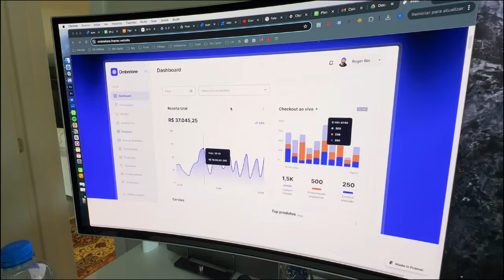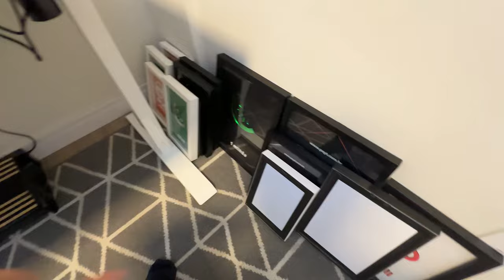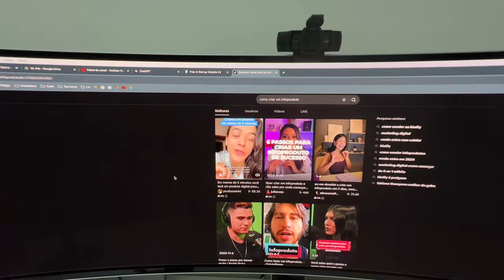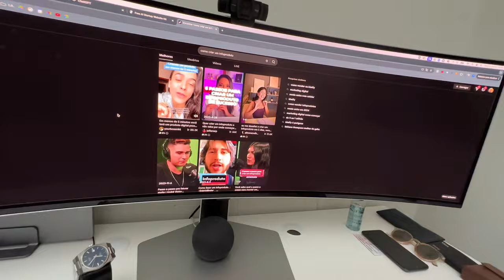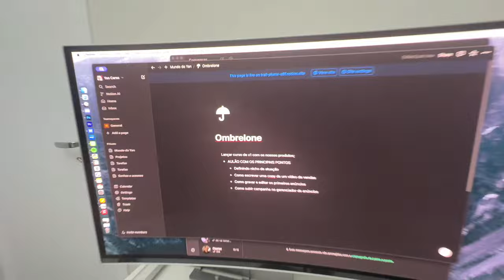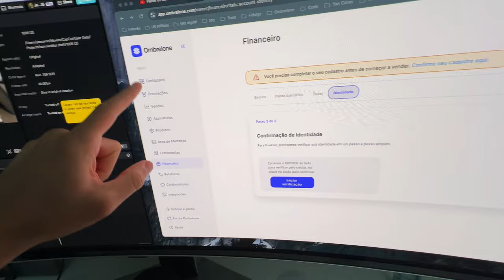Estratégia Para CRESCER Minha Plataforma de Pagamentos | Criação de Empresa de Tecnologia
Neste vlog, eu compartilho o dia a dia da criação da minha empresa de tecnologia, desenvolvendo uma plataforma de pagamentos digitais (gateway) para quem quer vender produtos digitais de forma segura e eficiente. Neste vídeo, mostro a estratégia que estou usando para me destacar em um mercado extremamente competitivo e atualizo sobre a evolução da plataforma. Um dos meus principais focos é ajudar vocês, meus seguidores, a venderem seus produtos. Afinal, se vocês aprenderem a vender mais, todos nós ganhamos juntos!

Se você está interessado em como criar uma empresa de tecnologia e quer saber como enfrentar a concorrência nesse setor, este vídeo é para você!